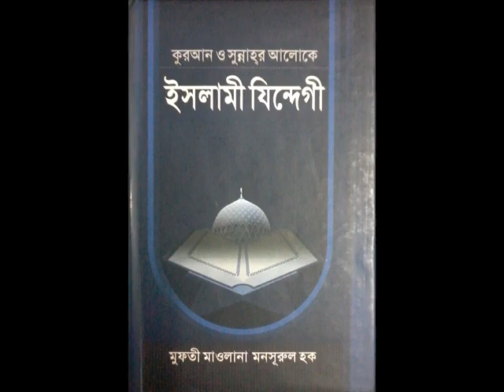মিরপুর ওয়াজাহাতি বয়ান- মুফতী মনসূরুল হক সাহেব দামাত বারাকাতুহুম (29-09-18)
এবং ISLAMI JINDEGI এ্যাপ ইন্সটল করে সব কিছু সংগ্রহে রাখুন।